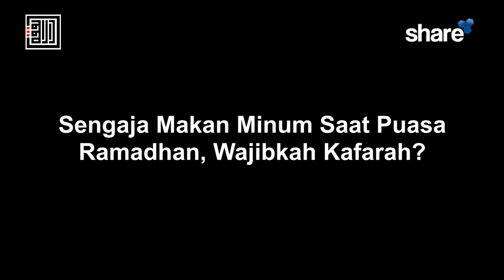Sengaja Makan Minum Saat Puasa Ramadhan, Wajibkah Kafarah? – Ustadz Wildan Jauhari, Lc.